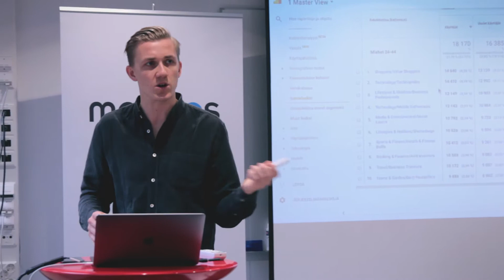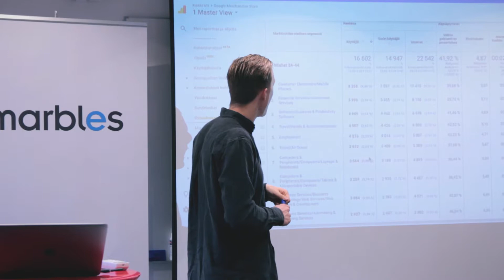Marbles Data Marketing Campus | Web-analytiikka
Marbles DMC - Data Marketing Campus-koulutuksessa Anssi Rantanen Googlelta opettaa digiammattilaisia web-analytiikan hyödyntämisestä sivuston käyttäjien käyttäytymisen tulkitsemisessa.

Marbles Oy on vuonna 2009 perustettu rekrytointi- ja koulutusyritys, joka on 100-prosenttisesti erikoistunut digitalouden tehtäviin ja ammattilaisiin. Marbles rekrytoi & kouluttaa digifiksuja huippuammattilaisia esimerkiksi digitaalisen bisneksen, designin ja teknologian tehtäviin.